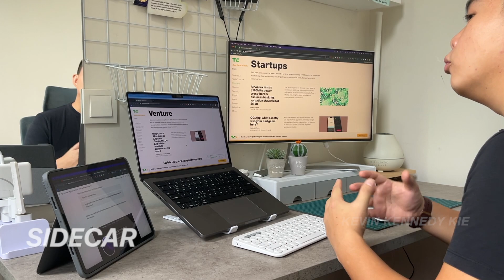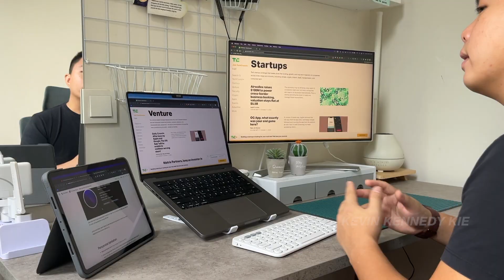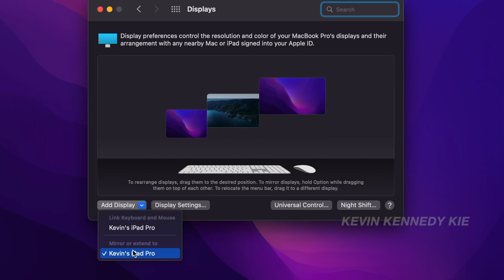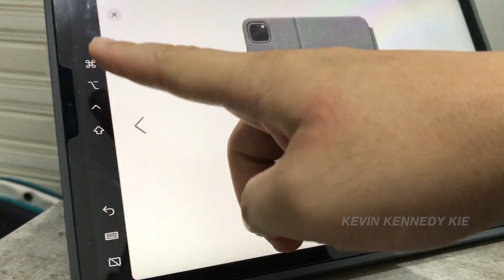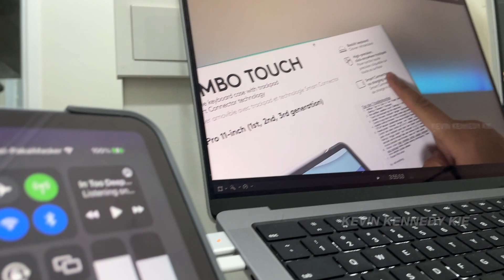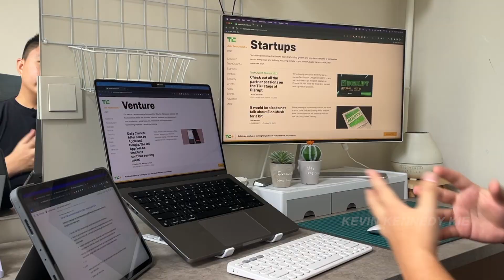Portable Monitor terbaik! Apple Sidecar?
Akhirnya iPad bisa dijadikan sebagai secondary monitor (mirror / extend), kalian juga bisa control iPad melalui keyboard & mouse.